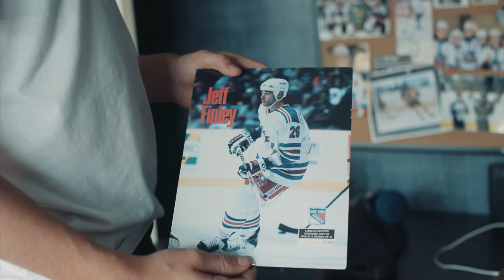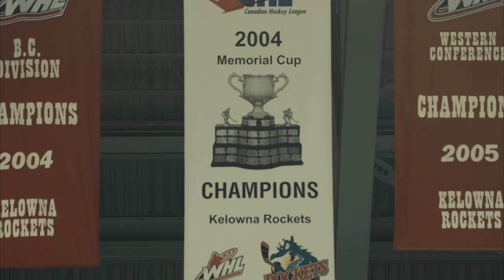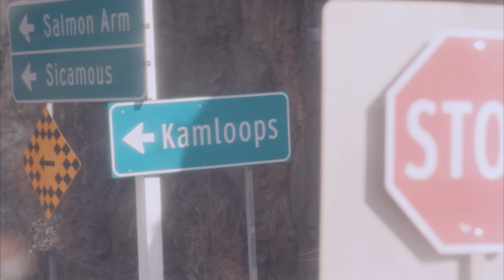Our Game - Episode 1 - The Dream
Meet Jack Finley, the 14-year old son of Jeff Finley, former NHL player and current scout for the Detroit Red Wings.  Jack plays Bantam Tier One hockey in Kelowna, and is facing an elimination game vs Kamloops.

Produced by: Tyler Hinds
Soundtrack by: Andrew Judah